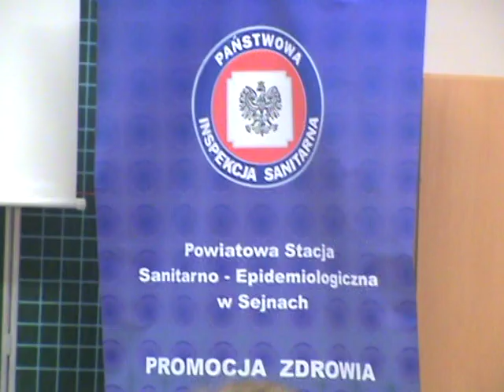Konkurs związny z HIV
W Puńsku uczniowie różnych szkół konkurowali między sobą odnośnie profilaktyki HIV. Jeden z ucznów naszej szkoły otrzymał wyróżnienie